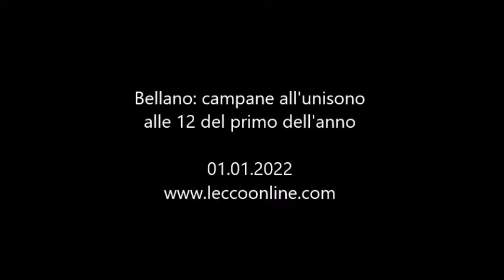Bellano campane a festa 1 gennaio 2022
Nel primo giorno dell'anno a mezzogiorno, campane a festa. Coinvolti tutti i diversi campanili del paese